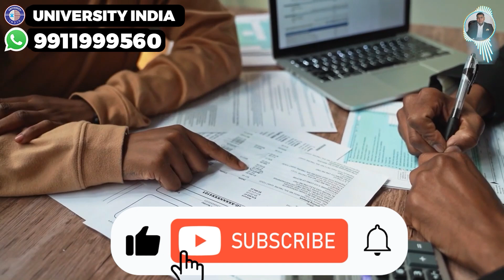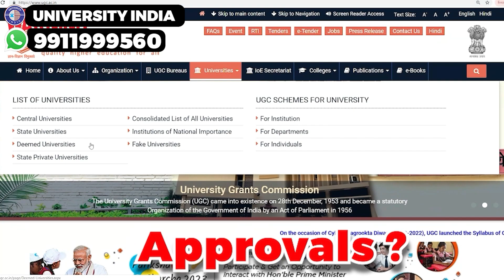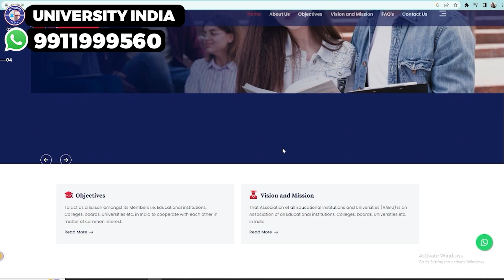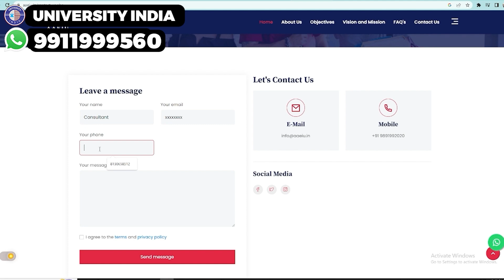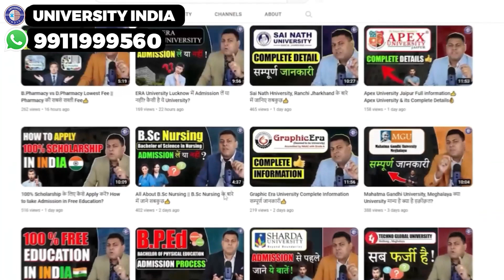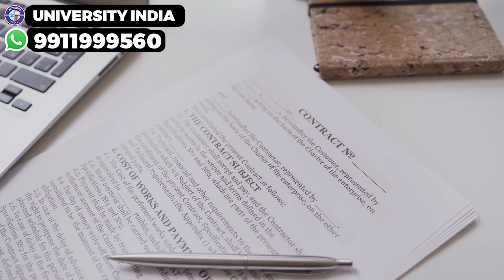Graphic Era University, Dehradun, Courses & Approvals जानिए इस University के बारे में👍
Graphic Era (Deemed to be University) is the culmination of the hard work of its visionary founder, Prof. (Dr.) Kamal Ghanshala, who had the dream to change the destiny of thousands of youth through quality and holistic education. In 1993, he embarked on the mission to transform the higher education landscape of the Doon Valley with twenty-nine thousand rupees in his pocket and loads of determination in his heart. His vision gained concrete shape in 1996 in the form of the Graphic Era Institute of Technology (GEIT).

In 2008, the Institute was accorded the status of Deemed University under Section 3 of the UGC Act, 1956 vide Notification F.9-48/2007-U.3 (A) dated August 14, 2008 and approved by the Ministry of Human Resource Development, Government of India. In 2015, Graphic Era University was accredited by NAAC with grade ‘A.’ In July 2022, Graphic Era (Deemed to be University) was conferred All-India Rank 64 in the Engineering Category, All India Rank 65 in Management Category, and All India Rank 74 in the University Category in the MHRD NIRF (National Institutional Ranking Framework) Rankings and retained its position consecutively for the third year amongst top 100 universities of India.

The premier university has acquired transnational dimensions through student exchange and knowledge-sharing programs with many foreign universities and has been acclaimed and honored at international forums for its brilliance in upholding the highest standards of education. It has taken big initiative in engineering programs by getting into partnerships with Tata Technologies and IBM to create next age engineering professionals through industry collaborations. It hosts Technology Business Incubator that provides support for technology-based entrepreneurship.

At present, Graphic Era (Deemed to be University) has innumerable students on its rolls, pursuing education in different disciplines, ranging from engineering, science, business, management, commerce, hospitality to humanities and social sciences. The alumni of Graphic Era can be encountered worldwide in marquee brands like Apple, Google, Microsoft, HSBC, to name a few, and in the service of the nation in all wings of the Armed Forces. GEU stands tall as a leading university in Uttarakhand ranked amongst the top 75 Universities of the country and as an abode of learning and excellence, setting new benchmarks in all parameters of assessment like teaching, learning, research, graduation outcome, outreach, industrial presence and more, for Indian Institutions of higher education.